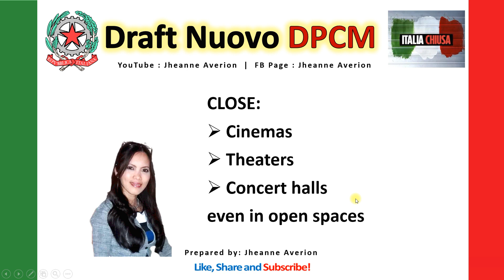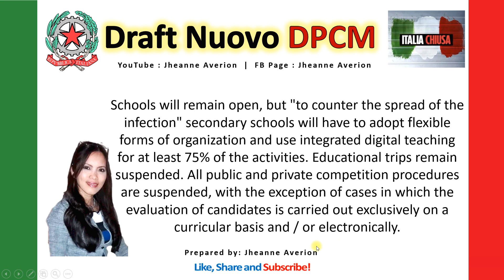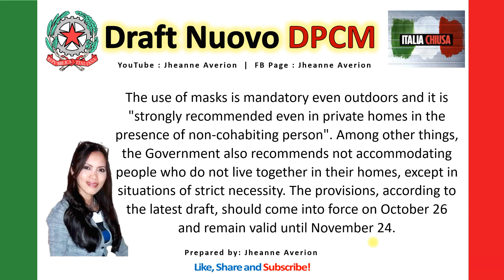Draft of the New DPCM / Nuovo Decreto contra Coronavirus 2020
Draft of New DPCM / Nuovo Decreto del Presidente del Consiglio dei Ministri  contra Coronavirus

I made this slide or video presentation to give information regarding the Draft of the Decree of the President of the Council of Ministers.

Other Link that you might be interested:
Italian Citizenship Requirements by Residency | Requisiti per Ottenere la Cittadinanza Italiana

Photos: CTTO